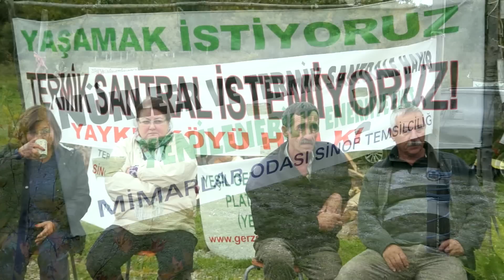Kim Korkar - Tolga Kıray & Zehra Tiryaki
Efes'in sahibi Anadolu Grubu'nun Gerze'de yapmayı planladığı termik santrale karşı, yerel halk korkusuzca direniyor. Bu direnişin öyküsünü bir de Tolga Kıray ve Zehra Tiryaki'den dinle. Direnişe katılmak için kimkorkar.org/